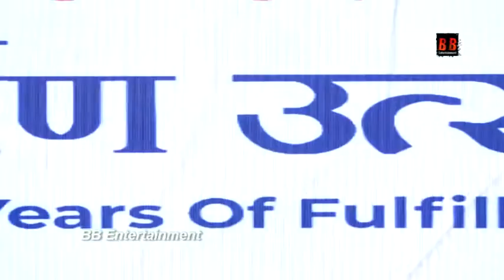Sonali Kulkarni Becomes Brand Ambassador Of Haware Legaccy